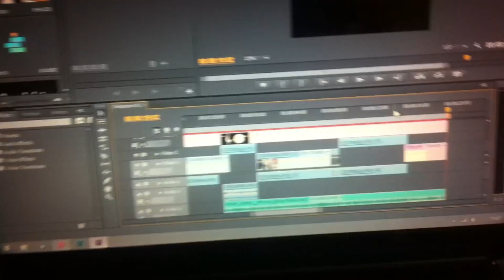Vlog - Fim de Semana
Estou aprendendo a gravar vlogs, espero que gostem e desculpa a "tremedeira" da próxima eu ando com tripé :P rs, ahhh assista em HD!

Assita em HD!

Não deixe de se inscrever!!!